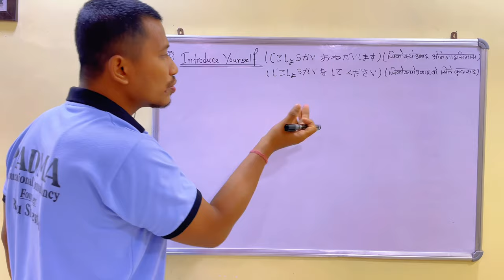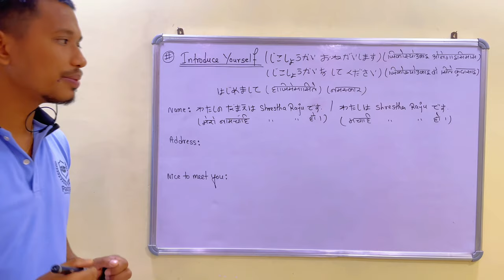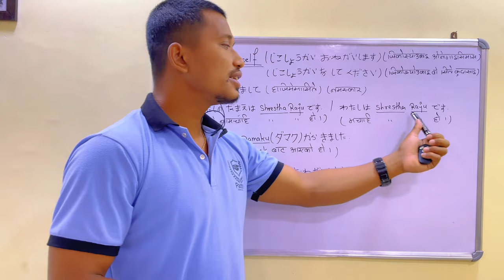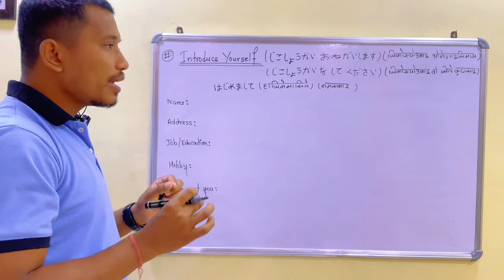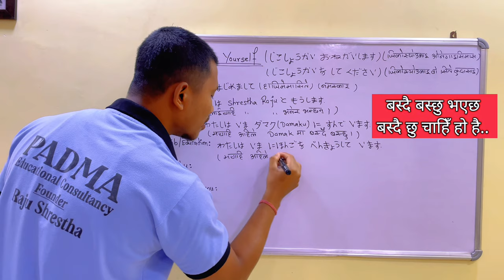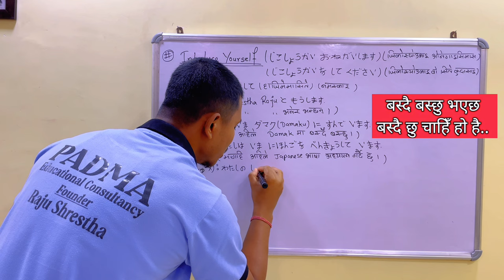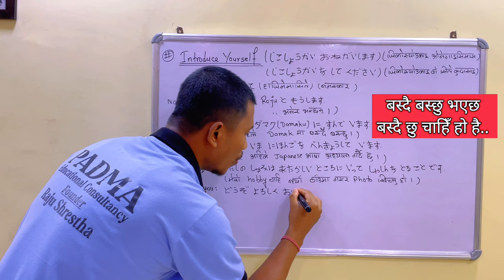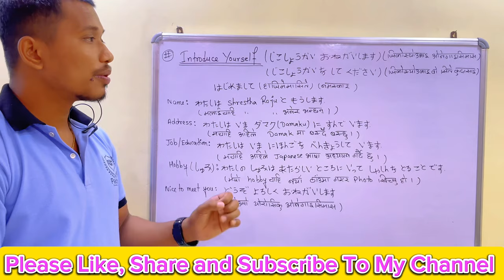Introducing Yourself In Japanese Language In Proper Ways in Nepali By Raju Shrestha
Today Let’s Learn about Introducing Yourself in Japanese in easy way from that you can get best idea to learn Japanese Language…❤️❤️❤️❤️